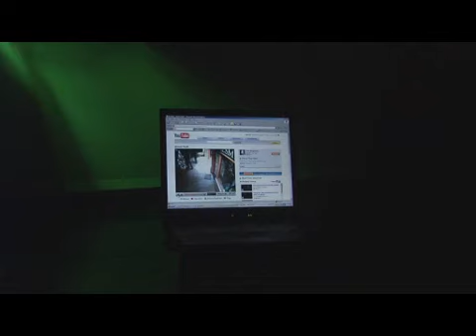WRAL News - How The Grinch Was Stolen On Christmas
How YouTube helped catch a group of kids stealing a lifesize Grinch used as decoration in the town of Southern Pines, NC.